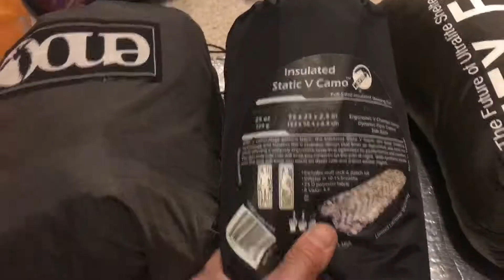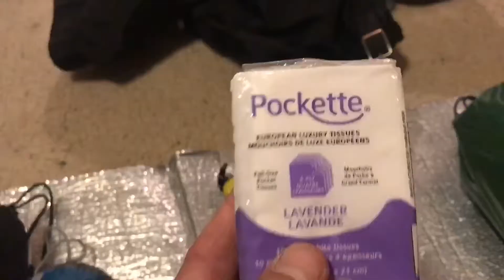Gearing up for quad camping!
Some of the things we took along with us for our first Quad camp 🌲 a lot of the same stuff we take on our backpacking excursions but with added tools and things...